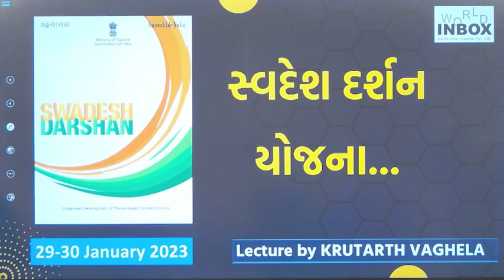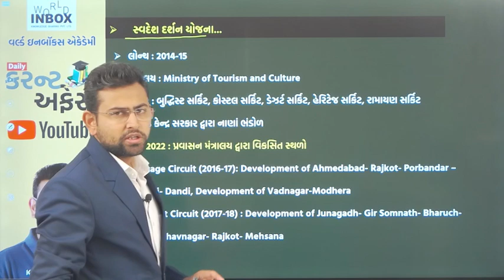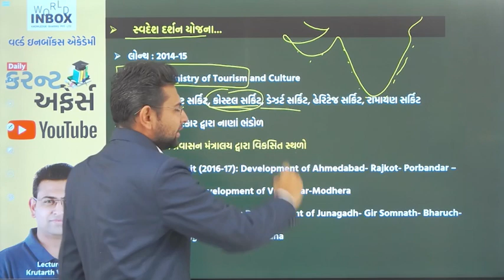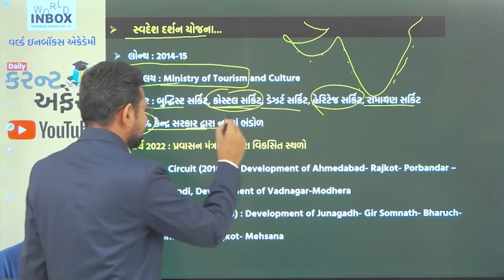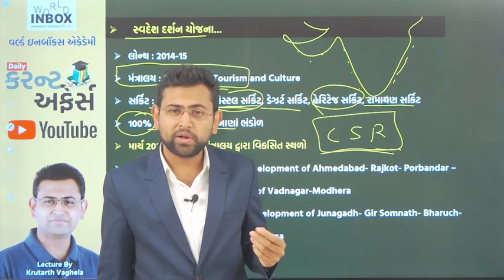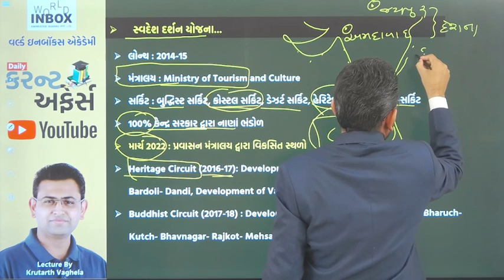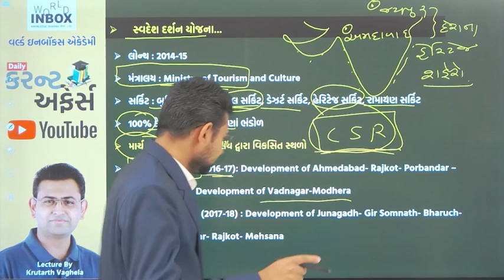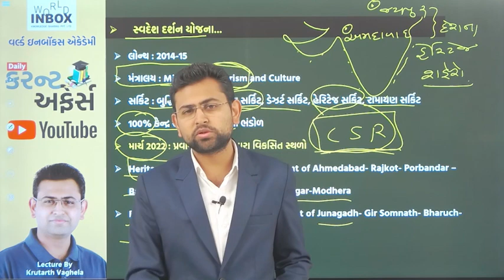સ્વદેશ દર્શન યોજના | Swadesh Darshan Scheme | Lecture by Krutarth Vaghela - World Inbox